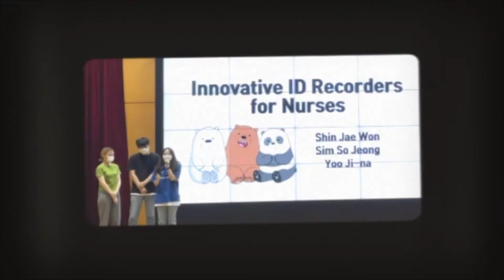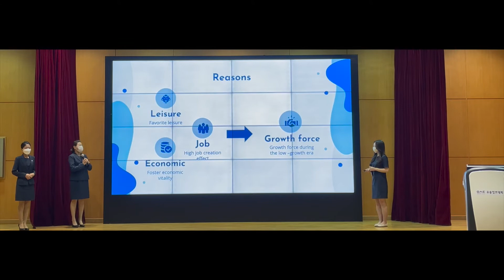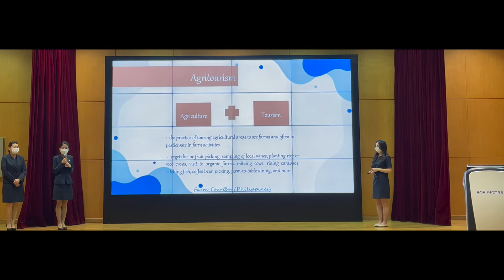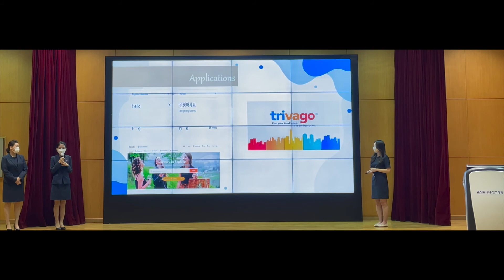Feel the Rhythm of the Tourism Industry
Hotel & Tourism Department
Woosong Information College

Woosong College Language Learning Center
우송정보대학 어학교육센터
Spring 2021 English Contest
Wednesday, May 26th, 2021
Woosong University
E4 Auditorium (Jayang Hall)